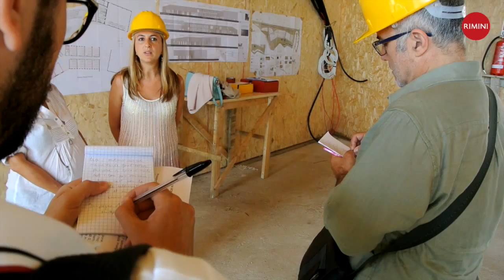Nuova scuola elementare Villaggio I Maggio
Lavori finiti entro settembre, tempistica rispettata